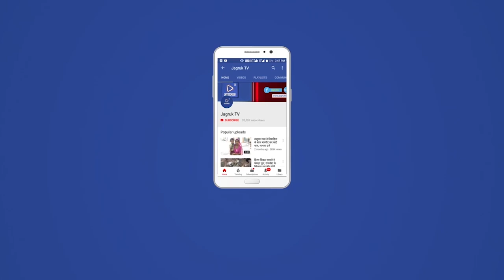सोजत : स्कॉर्पियो कार से 380 किलो अवैध डोडा पोस्त एवं अवैध देशी पिस्टल बरामद,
जत सर्कल की पुलिस उप अधीक्षक डॉ. हेमन्त जाखड़ के नेतृत्व में इस वर्ष की एन डी पी एस की पहली बड़ी कार्रवाई व जाखड़ के सोजत कार्यकाल की 49 वी कार्रवाई
 पाली जिला पुलिस अधीक्षक राजन दुष्यंत व सोजत पुलिस उप अधीक्षक डॉ हेमन्त कुमार जाखड़ के निर्देशन में सिरियारी थानाधिकारी हमीर सिंह मय पुलिस जाप्ता ने नाकाबंदी कर अवैध डोडा पोस्त परिवहन करते डोडा जप्त कर कार्रवाई को अंजाम दिया।
"सोजत सर्कल के जांबाज पुलिस उप अधीक्षक डॉ. हेमन्त कुमार जाखड़ की यह अभी तक की एन डी पी एस की 49 वी व इस वर्ष की प्रथम बड़ी कार्रवाई है। जिससे तस्करों में भय बना हुआ है और तस्करी पर लगाम लगी है।"
घटना : रविवार को सुबह सिरियारी थानाधिकारी हमीरसिहं मय जाब्ता द्वारा फुलाद बस स्टेण्ड पर देवगढ करमाल की ओर से आ रही एक स्कॉर्पियो कार को नाकाबंदी के दौरान रोकने का प्रयास किया तो कार नाकाबंदी तोडकर जोड गुडा सुरसिह की तरफ भाग गई जिसका पिछा किया तो जोड नदी मे कार फंस जाने पर कार मय डोडा पोस्त को छोड़कर अज्ञात मुलजिमान फरार हो गये । उक्त डोडा पोस्त परिवाहन व मुलजिमानो को भगाने में मुलजिम प्रकाश रावत पुत्र राजुसिह रावत निवासी गुडा भोपा सरीक होना पाया गया । कार की तलाशी मे 380 किलो अवैध डोडा पोस्त , एक अवैध देशी पिस्टल मय 05 जिन्दा कारतूस बरामद किये गये । अज्ञात मुलजिमान द्वारा अवैध डोडा पोस्त परिवहन करने , अवैध हथियार रखने व फर्जी नम्बर प्लेट लगाकर व साथ रखने , मुलजिम प्रकाश रावत द्धारा मुलजिमानो को सहयोग करने के अपराध मे जुर्म प्रकरण पंजिबद्व किया गया। जिसका अग्रिम अनुसंधान उरजाराम उ.नि. थानाधिकारी पुलिस थाना सोजतरोड द्वारा किया जा रहा है ।